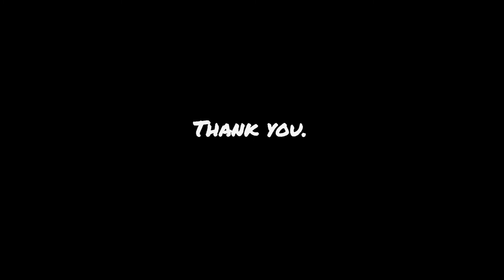The Case Of The Final Battle | Sethspenders Season 3 Episode 7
Hello, This is Sethspenders, A Show About A Private Investigator Who Goes On Wild Adventures To Solve Cases For Desperate Citizens.
In This Episode Of Sethspenders Season 3, Seth, Charlie, And The Rest Of Rigby Town Fights Don Fedora's Gang To Take Back The Barn! Sethspenders And Don Fedora Begin The Final Battle! This Is The Season Finale!

Credits
Seth Spencer as Sethspenders
Earl Johnson as Charlie
Nathan Spencer as Don Fedora
Nathan Spencer as The Werewolf
Earl Johnson as Farting Frank
Nathan Spencer as Skull Mask
Earl Johnson as Mr Mustachio
Nathan Spencer as The Scientist
Seth Spencer as Disco Dan
Nathan Spencer as Animal Tracker
Nathan Spencer as Hippie Harry